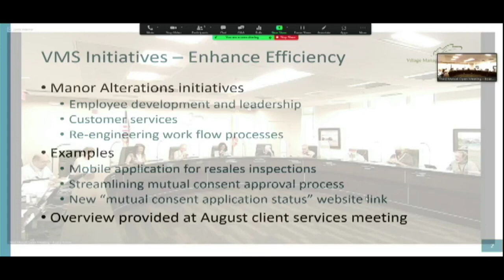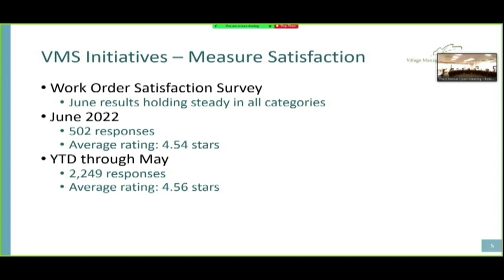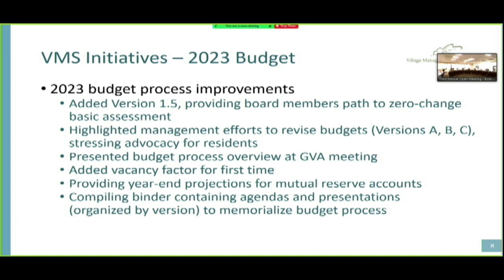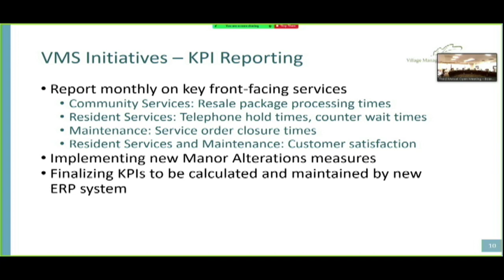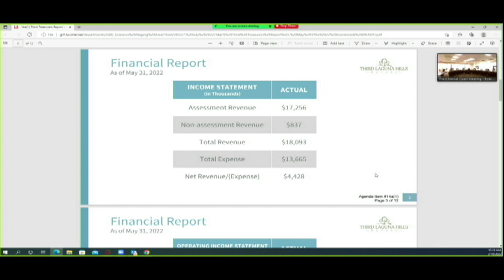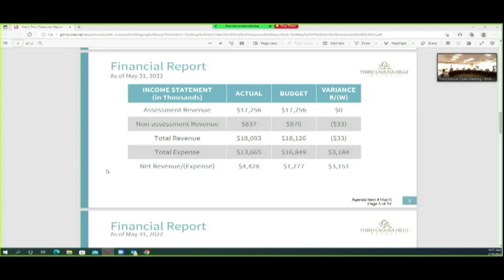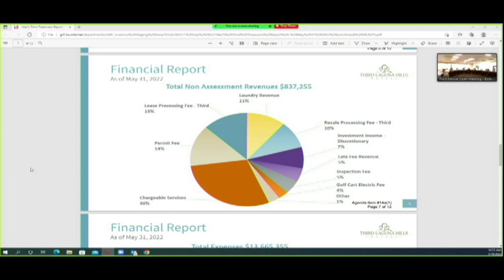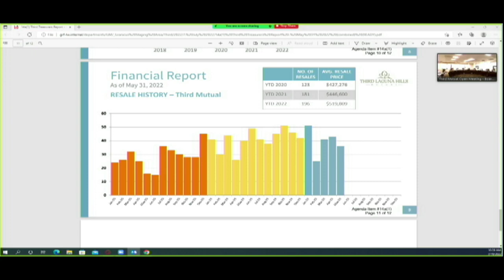Third Mutual Meeting, July 19, 2022